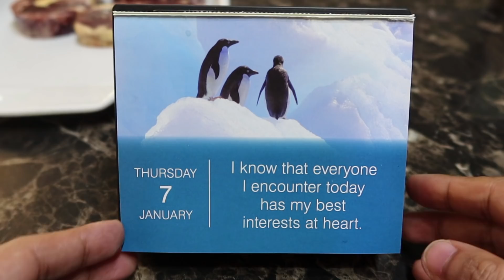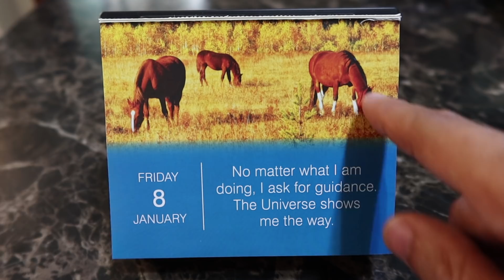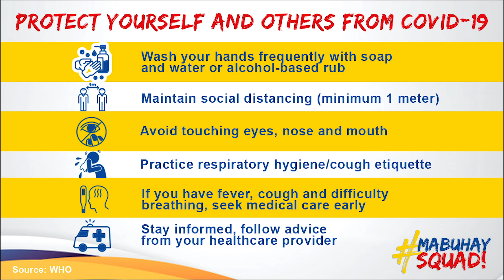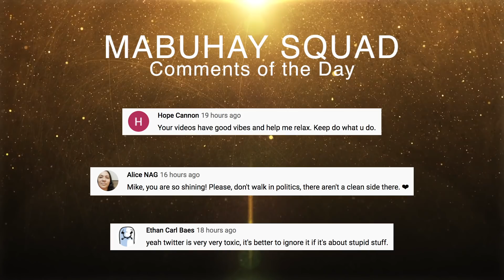We Have NEW Puppies | Vlog #1082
Cypher is having brothers and sisters! The mommy dog in the future Mabuhay Squad Farm House was pregnant. Recently she gave birth, and one of the puppies is ours, according to Arch. Dennis. So excited to meet the new puppy!